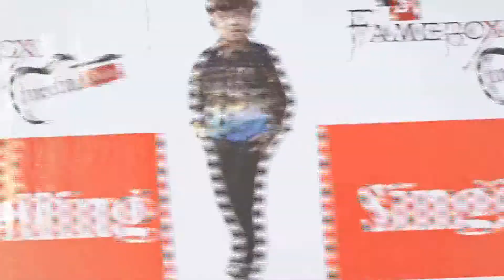Prishita taksalee singing participant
Hello, this is Prishita taksalee , All Thanks to fameboxmedia, they given me a right international platform to catch my dreams, and showcase my inner talent, as a Participant in a singing competition.